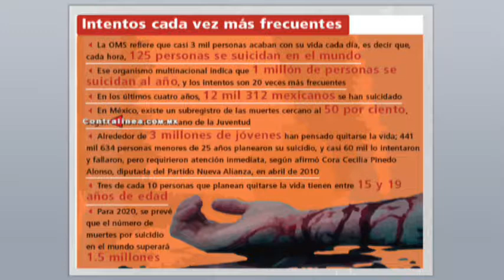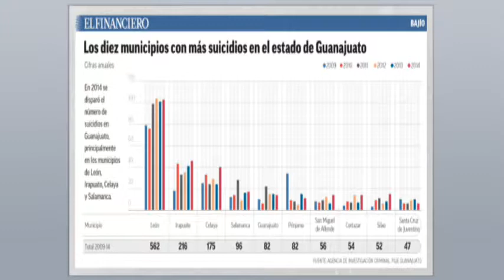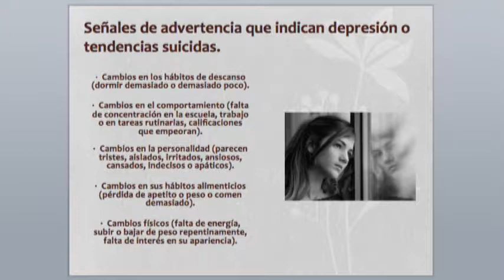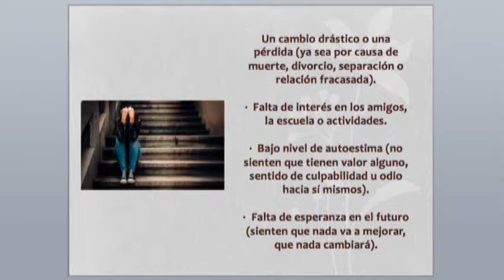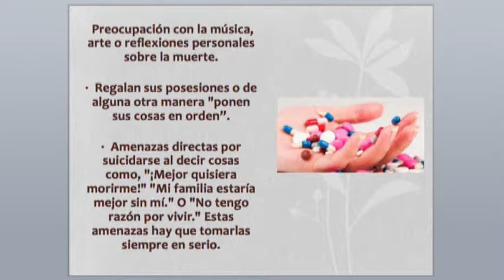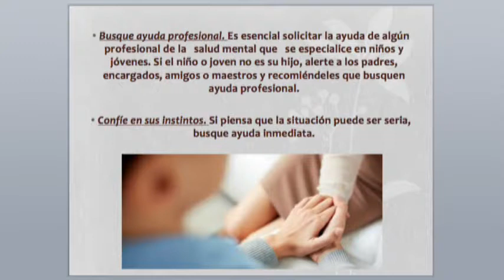Dr Gabriel Pérez Corona Bio Salud